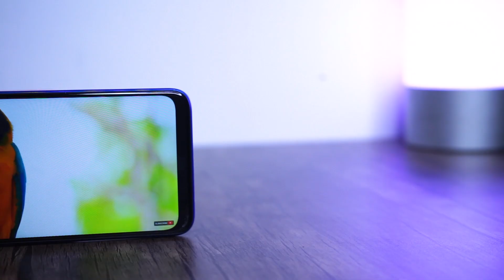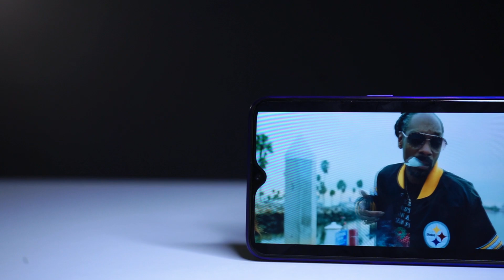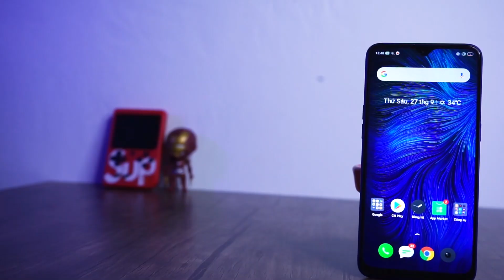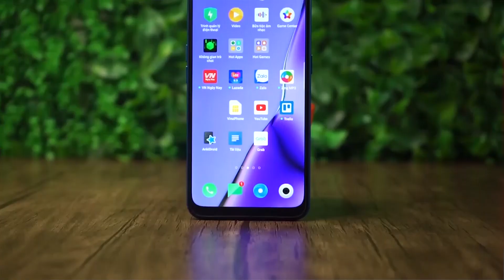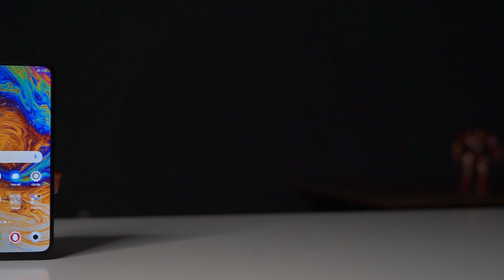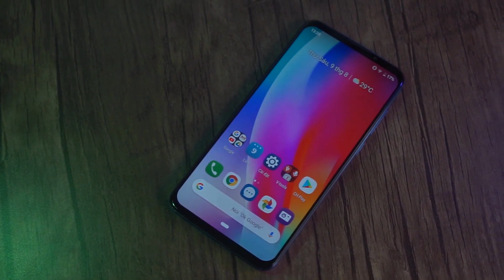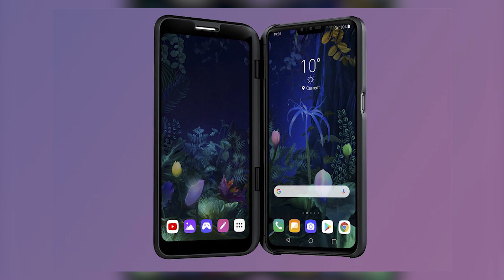Top smartphone CHUYÊN CÀY GAME pin khỏe, sạc nhanh, màn lớn.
Hiện tại, nhu cầu chơi game khi mua một smartphone của anh em là rất cao. Hôm nay mình sẽ điểm tên cho các bạn những smartphone chuyên cày game pin khỏe, sạc nhanh, màn lớn. Hãy cùng theo dõi video để có lựa chọn phù hợp với bạn!